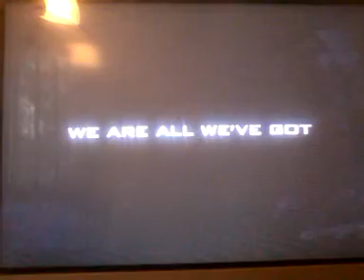Official Call of Duty Ghosts Reveal Trailer